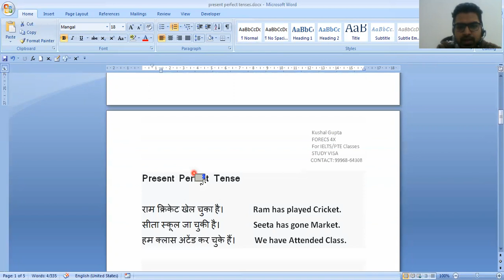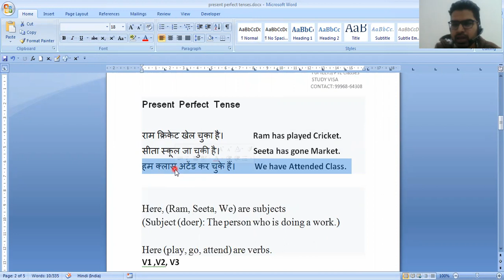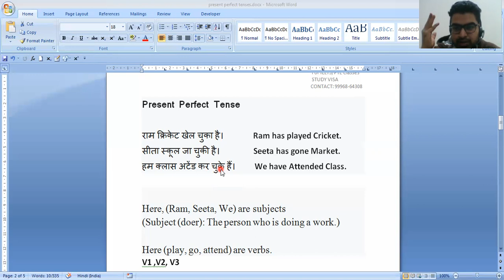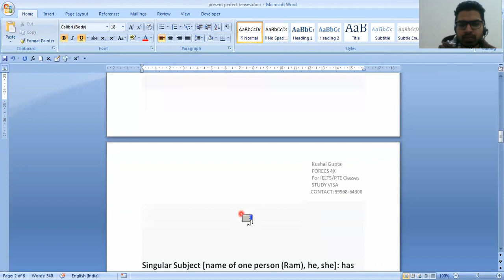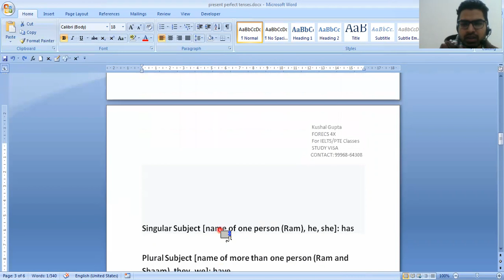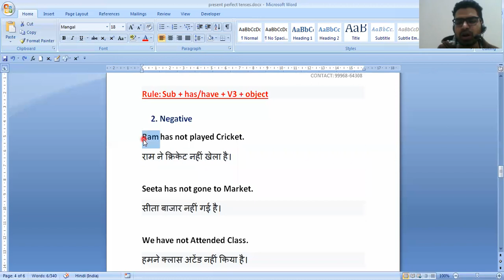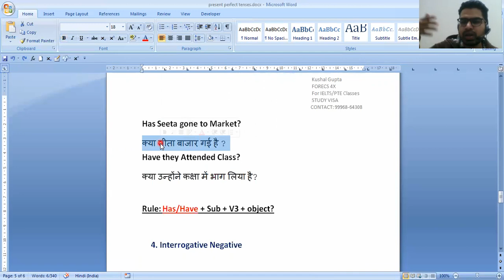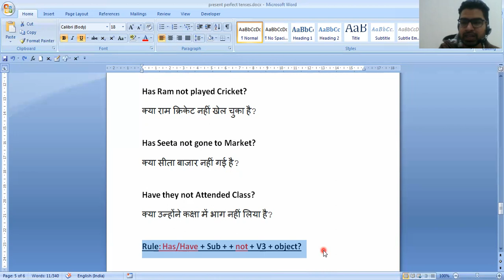Tenses (Hindi to English)- Present Perfect(Grammar Class-3)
3rd video in the series of  English Grammar Video Series
Present Perfect Tense Rule is discussed in detail.
Students with no knowledge of English must watch it for deeper understanding of English Grammar and Tenses.

For IELTS/ PTE/ STUDY VISA